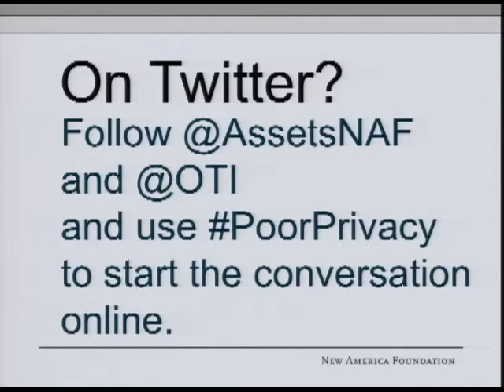In Poverty, Under Surveillance: Examining the Trade-Off Between Privacy and Public Assistance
In Poverty, Under Surveillance:
Examining the Trade-Off Between Privacy and Public Assistance

For most Americans, news of NSA's domestic spying program was shocking. But for one group, living under government surveillance is routine--people in poverty. For families and individuals accessing the public benefits system, ceding extensive personal and financial information and submitting to unannounced home visits, fingerprinting or drug testing are the cost of receiving assistance. And for some policy makers, these intrusions still don't go far enough in regulating who receives these benefits and how they are used.

Surveillance of poor families raises questions with universal relevance: What are the implications of having different standards of privacy based on financial status? Under what circumstances can our privacy be transacted away, and where are the limits? What responsibility do government agencies have to protect personal information? Is technology keeping our information safer, or putting it more at risk?

To unpack these questions, New America Foundation's Open Technology Institute, Asset Building Program, and Breadwinners and Caregivers Program are hosting a discussion to explore the dynamics of privacy, surveillance and technology in the context of people's lived experiences with poverty and the public assistance system. Please join us for this timely and vital conversation.

PARTICIPANTS

Welcome:
Aleta Sprague
Policy Analyst, Asset Building Program, New America Foundation

Featured Speakers:
Brigid Schulte
Fellow, Breadwinners and Caregivers Program, New America Foundation
Staff Writer, Washington Post
Author, Overwhelmed: Work, Love, and Play When No One Has the Time (forthcoming)
Virginia Eubanks
University at Albany, SUNY
Author of Digital Dead End: Fighting for Social Justice in the Information Age

Michele Gilman
Director, Civil Advocacy Clinic, University of Baltimore

Meaghan O'Connor
Assistant Director of Programs and Partnerships, DC Public Library

Moderator:
Seeta Gangadharan
Senior Research Fellow, Open Technology Institute, New America Foundation